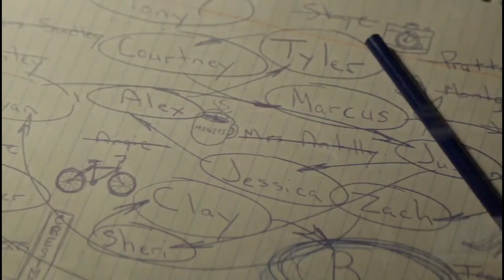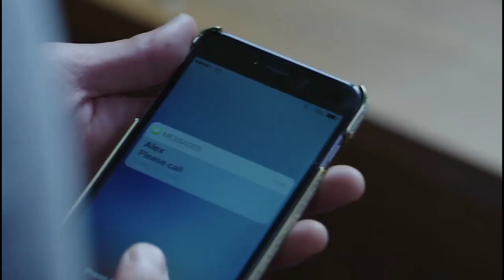Most under 18 + web series !?......🙄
Newcomer Katherine Langford plays the role of Hannah, a young woman who takes her own life. Two weeks after her tragic death, a classmate named Clay finds a mysterious box on his porch. Inside the box are recordings made by Hannah --- on whom Clay had a crush --- in which she explains the 13 reasons why she chose to commit suicide. If Clay decides to listen to the recordings, he will find out if and how he made the list. This intricate and heart-wrenching tale is told through Clay and Hannah's dual narratives.

Netflix tailor 13 reason why use